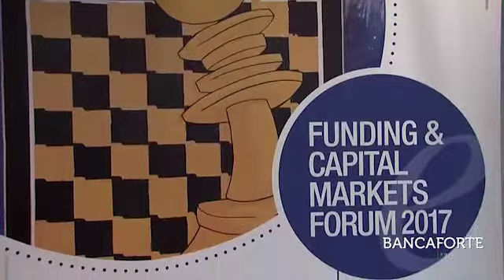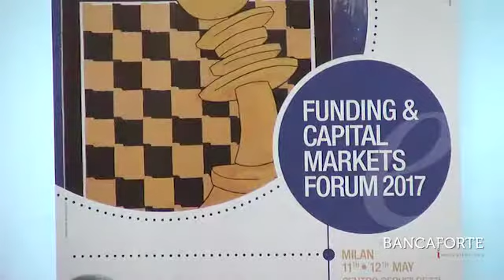D. Sabatini, ABI_Funding and Capital Markets Forum 2017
Da alcuni mesi in Italia sono stati lanciati i Piani Individuali di Risparmio o PIR. David Sabatini, Responsabile Ufficio Finanza ABI, fa il punto sull'accoglienza che il mercato ha dato a questi nuovi strumenti e alle loro potenzialità. L'intervista è stata realizzata da  Flavio Padovan, per Bancaforte, durante il Funding & Capital Markets Forum 2017 (Milano, Centro Servizi Bezzi Sala Conferenze-BPM, 11 e 12 maggio).